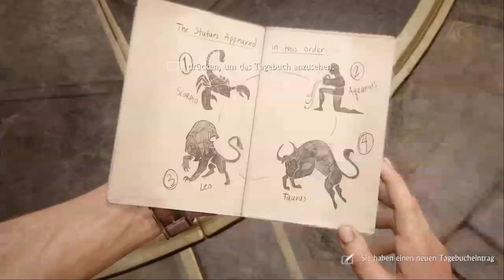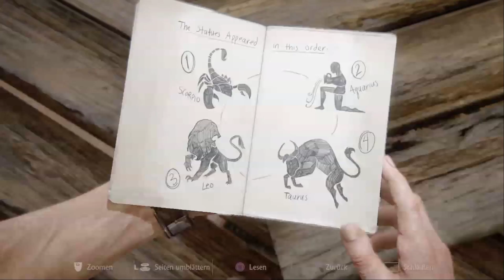Uncharted 04 - A Thief's End #27